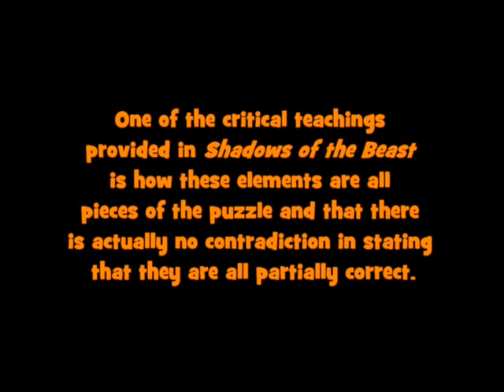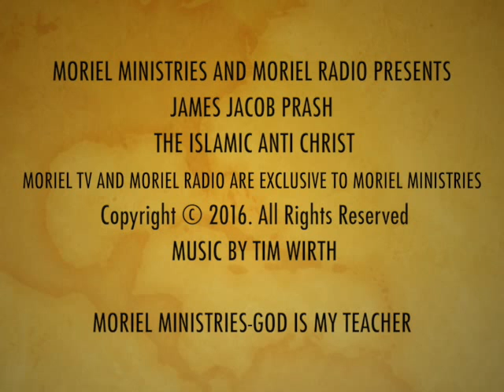THE ISLAMIC ANTICHRIST-MORIEL TV PRESENTS-JAMES JACOB PRASCH